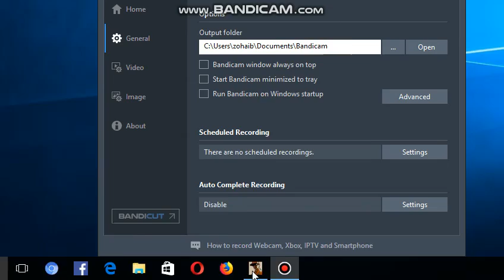Helicopters stop the train in gta san andreas